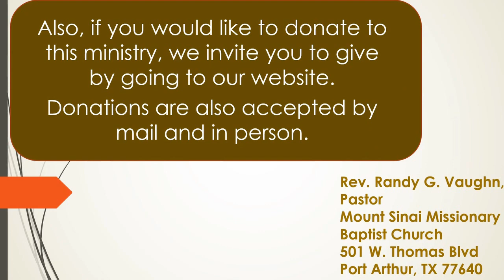6 10 2020 Wednesday Bible Study with Rev Larry Tatum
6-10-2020 Wednesday Bible Study, Mount Sinai Missionary Baptist Church. We are located at 501 West Thomas Blvd. in Port Arthur, Texas. Rev. Randy G. Vaughn is our Pastor. Today's lesson is found in Acts 8:25-40 and is presented by Rev. Larry Tatum.